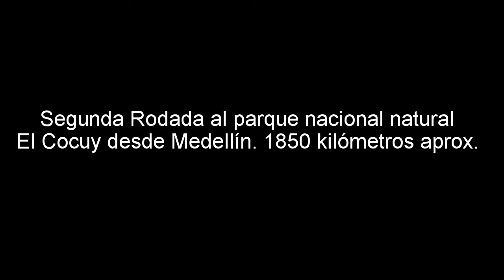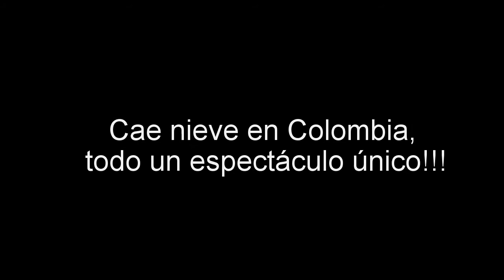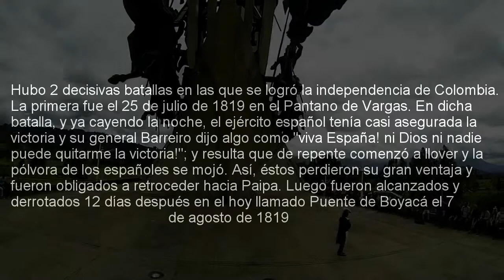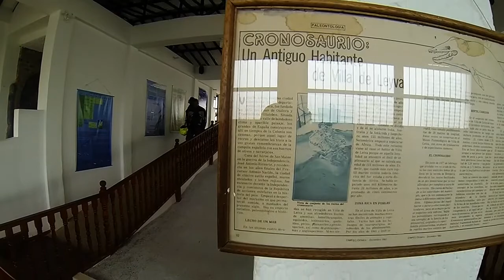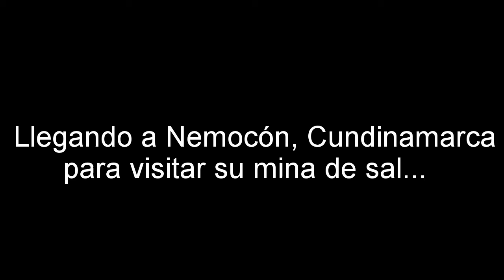Sierra nevada del Cocuy, Villa de Leyva, Pantano de Vargas y Mina de sal Nemocón,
Un video de nuestra travesía en moto desde Medellín hacia el Parque nacional natural El Cocuy para subir al Púlpito del Diablo, visita a Villa de Leyva y la mina de sal de Nemocón.